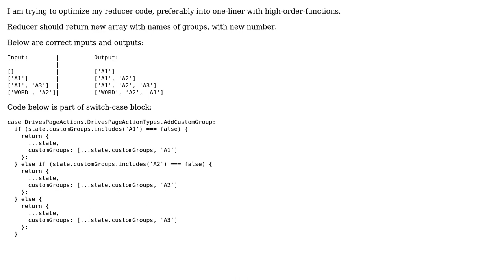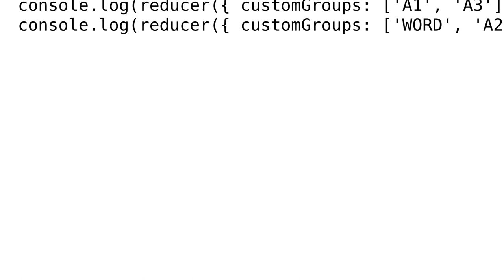Code Review: Optimizing NGRX reducer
With thanks & praise to God, and with thanks to the many people who have made this project possible! You are responsible for your own actions.